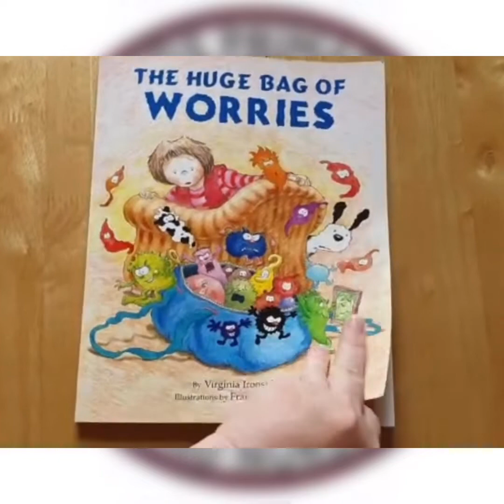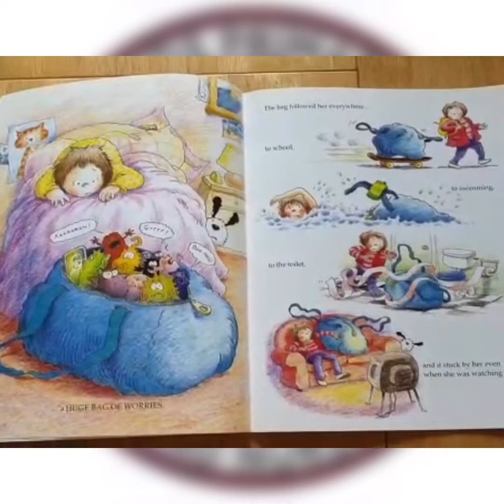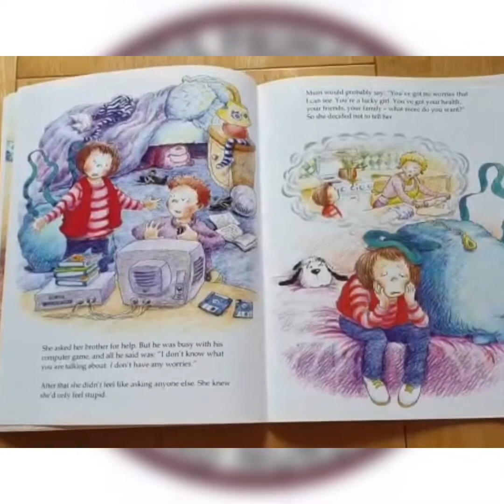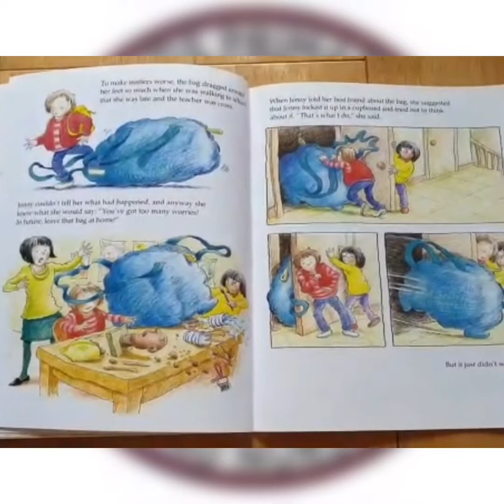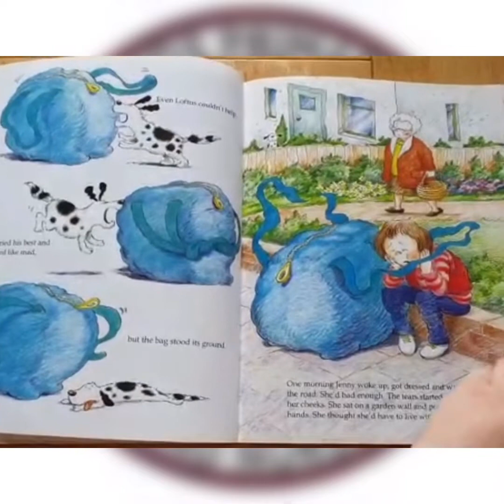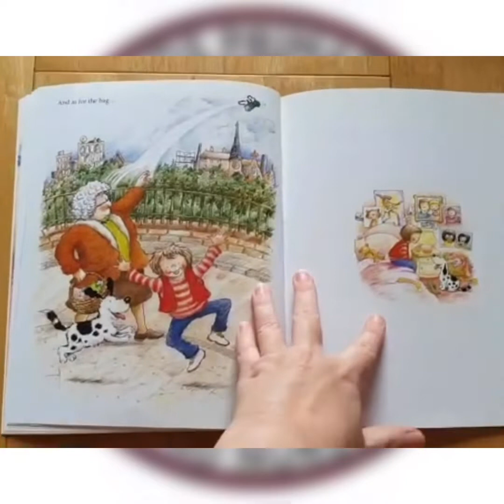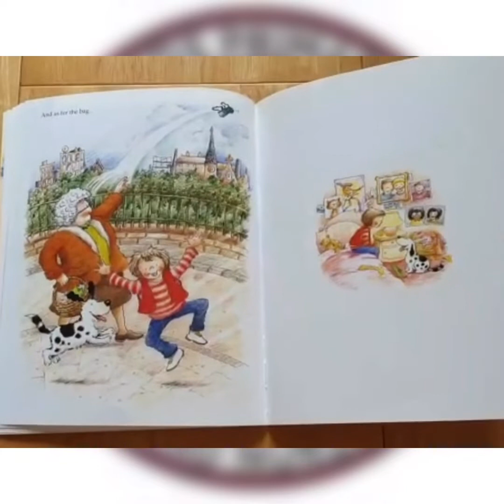Miss Leo reading a book